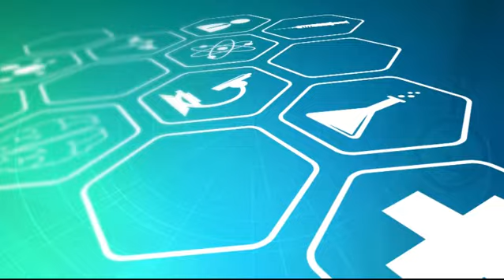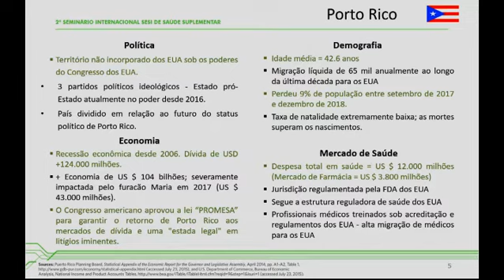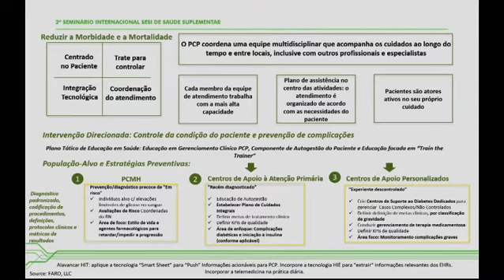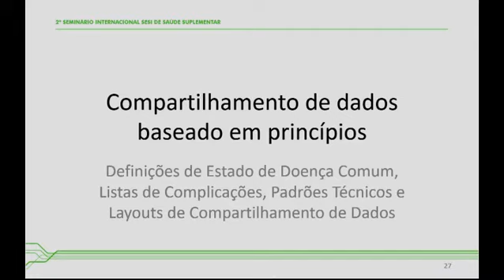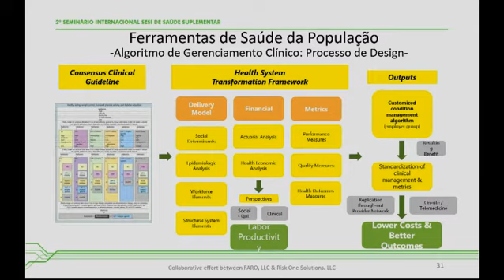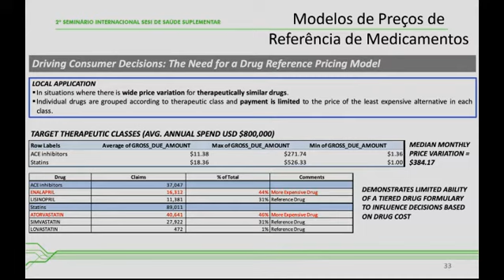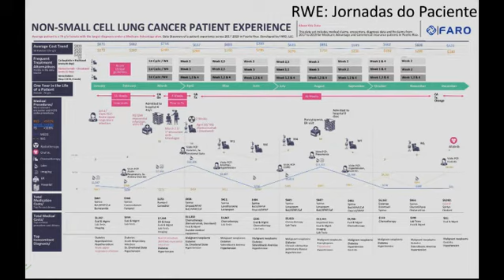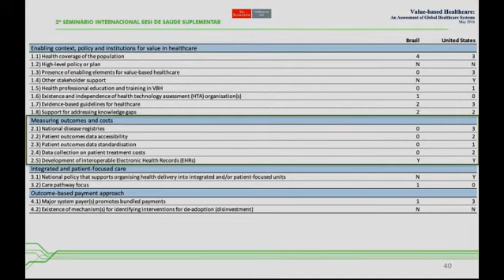Saúde Suplementar - 2º Seminário Internacional SESI - Palestra 4 + 3º painel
A jornada de saúde baseada em valor: experiência de inovação em Porto Rico foi o tema da Palestra 4 do 2º Seminário Internacional SESI de Saúde Suplementar, com o presidente da FARO,  Luis Pérez. O evento foi realizado pelo SESI e pela CNI em 24 de setembro, em São Paulo. A FARO é uma empresa que tem o foco de construir sistema de saúde baseado em valor

Neste vídeo, Pérez conta sobre a experiência de Porto Rico na transformação do sistema de saúde. Na cidade de 3 milhões de habitantes, foram testados modelos inovadores com foco em prevenção, gestão de casos complexos e de alto custo, como diabetes do tipo 2 e artrite reumatoide.

Ele conta que foram muitos meses de trabalho para criar confiança, sobretudo, com operadoras de planos de saúde. Apesar da resistência de operadoras e hospitais compartilhar informações, o caso de Porto Rico mostra que é possível integrar dados e torná-los transparentes é possível. As melhorias lá foram baseadas em gestão integrada de saúde e mudança para pagamento por linha de cuidado.

Neste vídeo, você também vai assistir ao 3º painel, com Camilo Gomez, gerente-geral da Brasil – Abbvie; Rogério Scarabel, diretor da Agência Nacional de Saúde Suplementar (ANS), e Anderson Mendes, presidente da Unidas.

O diretor-presidente da ANS, Leandro Fonseca, destacou que as empresas podem contribuir para entender as causas dos desafios com a sustentabilidade dos planos de saúde. Representantes de empresas que participaram do debate afirmam que as indústrias estão focadas em melhorar sua gestão de saúde, com ações de envolvimento de funcionários nesse processo de mudança e o uso de dados para investimentos mais efetivos em promoção da saúde e prevenção de doenças.